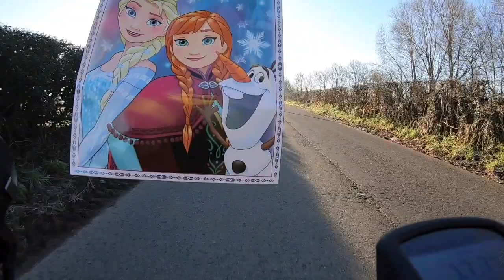Ep.23: Spring squares and muddy tracks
More local square hunting with some bona fide gravel riding thrown in for good measure. Two Donkeys, one puncture, multiple spring lambs and a sky full of sunshine!